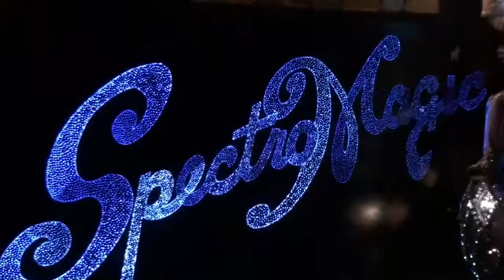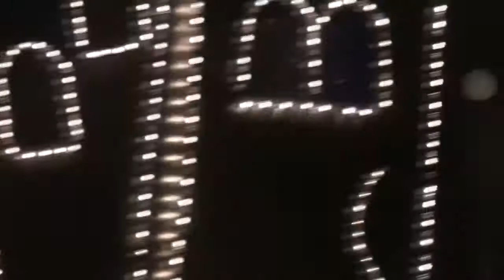SpectroMagic - Walt Disney World December 2008 (HD)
In 2010 they said it was going away for the Summer whilst the Main Street Electrical Parade paid a special visit to walt Disney World and yet 4 years later the MSEP still performs nightly and rumors say the Spectro floats have been destroyed :( So for those who still love this parade, here is the last recording I made of it back in Dec 2008